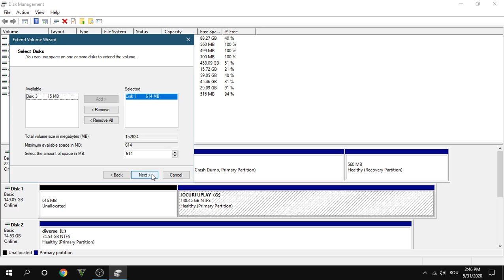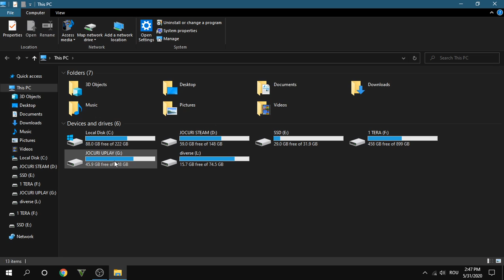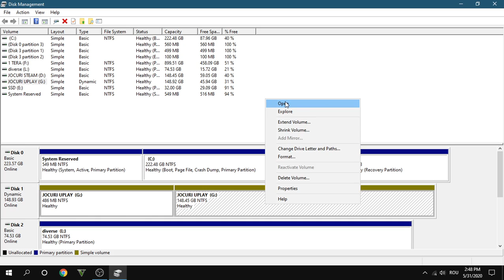How to create partition extend and find partition hard disk